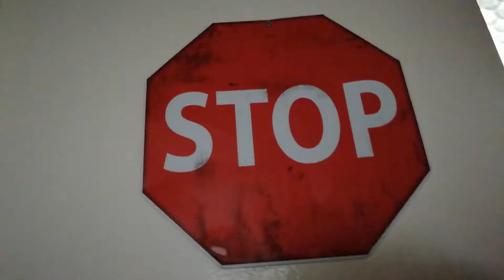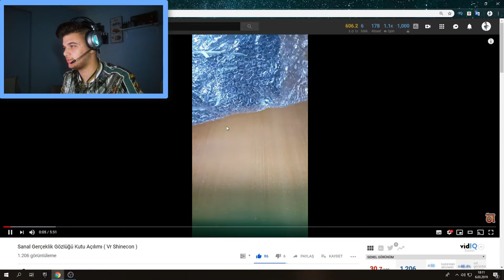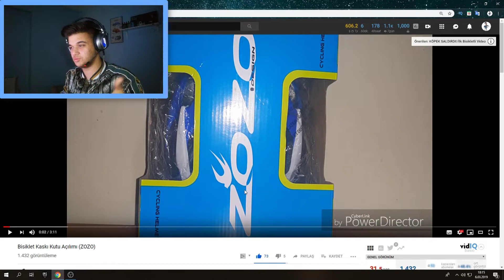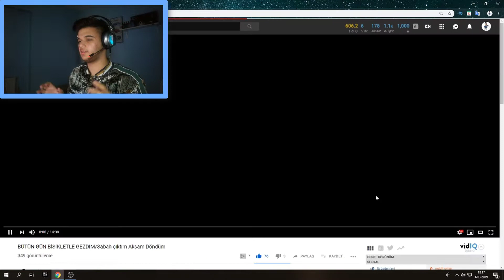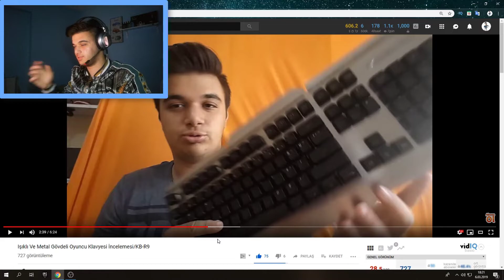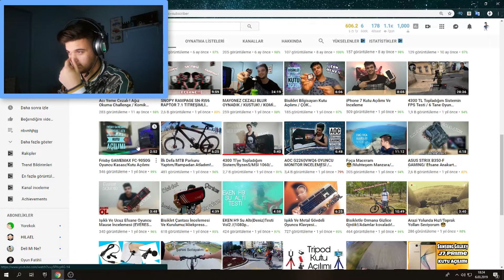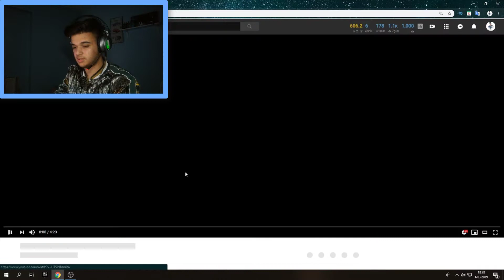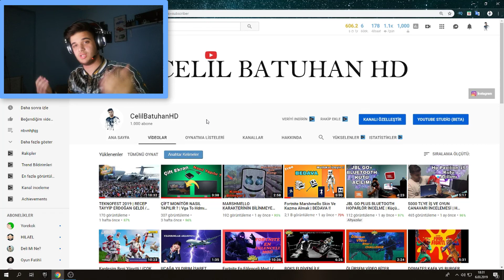1000 ABONE ÖZEL VİDEO | Kanalım Ve Anılarım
Merhaba  Ben Celil Batuhan Size Teşekkür Etmek İçin 1000 Abone özel Kanal Ve anı Video su Çektim.